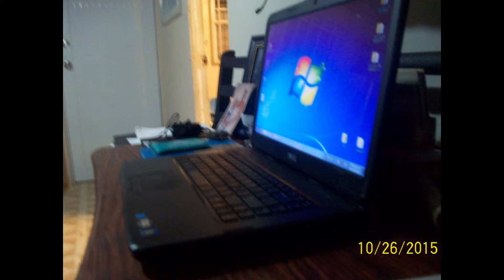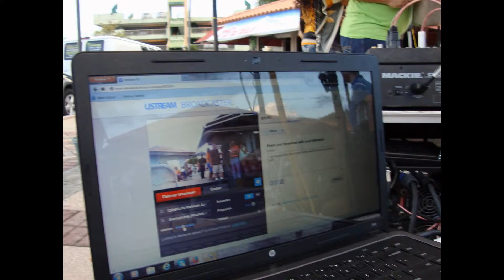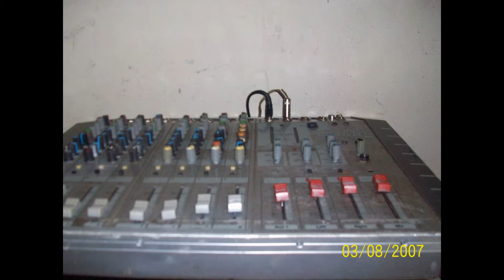Slideshow FIESTAS BAHIA AGUADILLA 20015